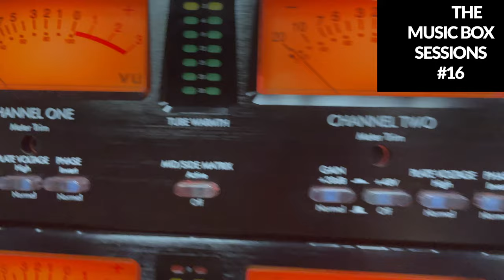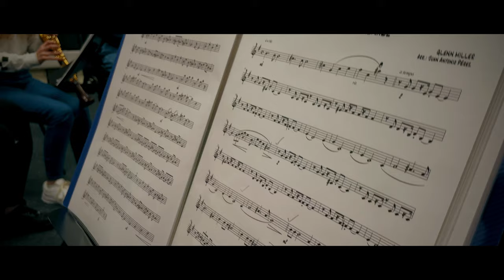Music Box Sessions #16 | Clarinet Ensemble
This week’s Music Box Session marks the final classical ensemble recording of the academic year - The clarinet ensemble, led by Rocio. They perform Moonlight Serenade.

We have a couple more things up our sleeves before the end of the academic year, but we’d like to thank all our classical ensembles for taking part in the Music Box Sessions this year. We can’t wait to do more next year!

The Music Box Sessions, produced by learning assistant Sarah May and lecturer Scott Hannah, is a weekly recording session created with the intention of giving students more studio experience and showcasing some of the amazing musicians, ensembles and bands studying at Edinburgh College.